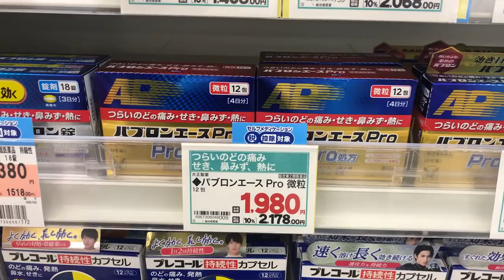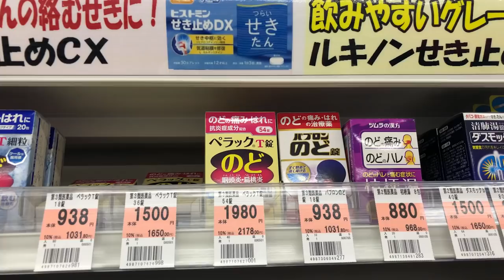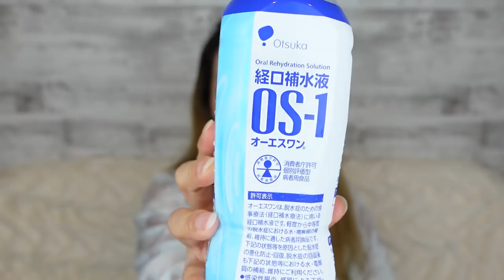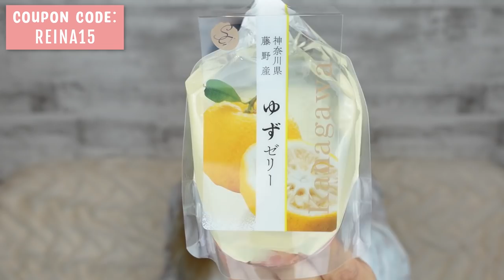Get This Stuff if You're Sick in JAPAN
00:00 INTRO
00:20 Peanut is with Ume Now Across the Rainbow Bridge
01:27 I don't know what I was sick with...
04:20 What to Get When You're Sick in Japan
08:09 Favorite Japanese Cough Drops
09:17 Japanese Drinks that HEAL YOU
12:00 Excellent Hangover Cure
12:44 Forehead Cooling Sheets
13:30 Bokksu
14:52 Outro